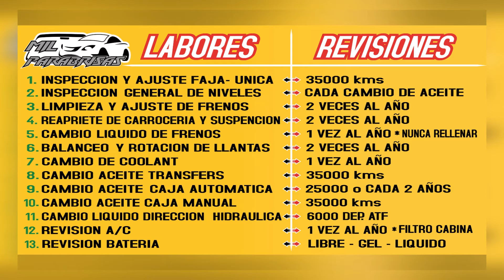Servicios Automotrices Will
En este episodio Will continuamos hablando de las revisiones y periodos de trabajo del automóvil